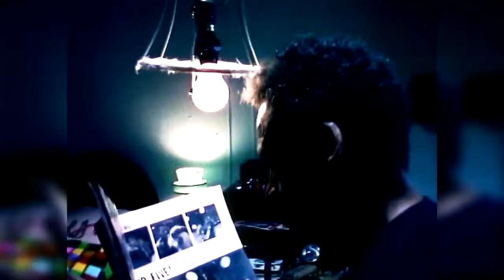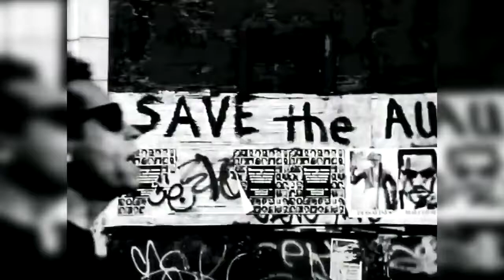Garland Jeffreys - Hail Hail Rock'n'Roll [R]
PROMO - Audio & Video Remastered by MPPele TL